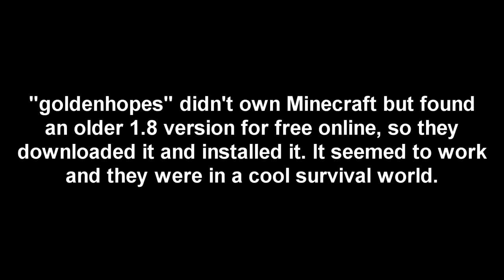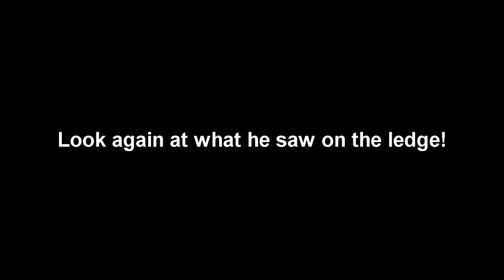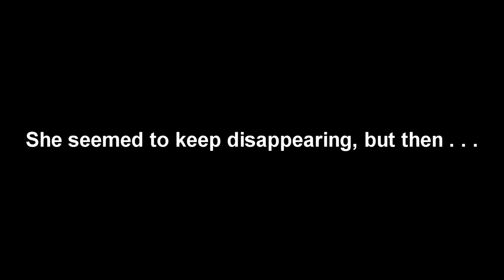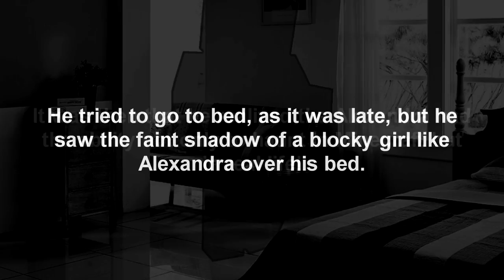Minecraft Creepypasta | ALEXANDRA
This Minecraft creepypasta is about Alexandra! There's two things to take away from this: don't download Minecraft illegally and DON'T let Alexandra become your friend!

Just a note: my videos are only for entertainment.

Making scary Minecraft creepypasta videos! I like videos like minecraft creepypasta seed, minecraft creepypasta giant alex, creepypasta seeds of minecraft, scary minecraft seeds, creepypasta herobrine, creepypasta roleplay, creepypasta story and stories, void eyes, distorted alex, minecraft creepypasta can't sleep, and stuff.

Also, I will make vids like minecraft creepypasta bobby1545, far lands creature, siren head, warden, creepypasta enderman, mr honey bun, creepypasta null, creeper, alex, among us, alexbrine, anti null, billy, black rabbit, boogeyman, black entity, bloody marry, beneath bedrock, caretaker, and cartoon cat.

Could also try creepypasta videos like cursed world, corrupted world, dream madness, dark corners and distorted steve, and then try daylight stealer, and entity 303, eyeless jack, faceless villager, forbidden world and forbidden forest, ghost, green steve, creepypasta granny, creepypasta hide and seek, jukebox head, pale creeper, and things like pranks and caught on camera. Would also be fun to do minecraft creepypasta zombie undead apocalypse stuff.